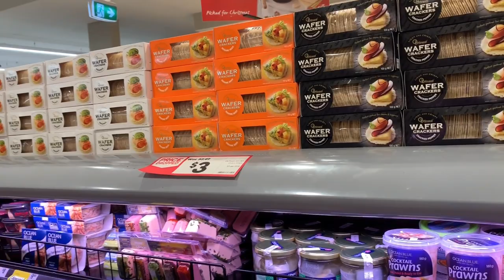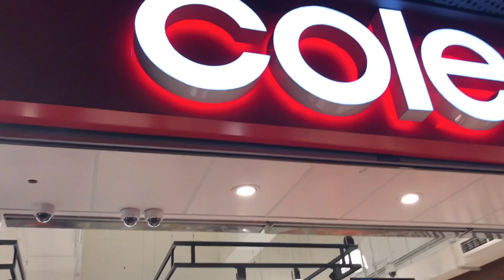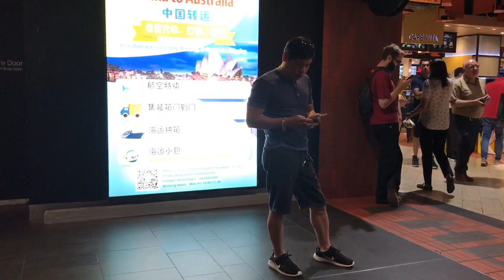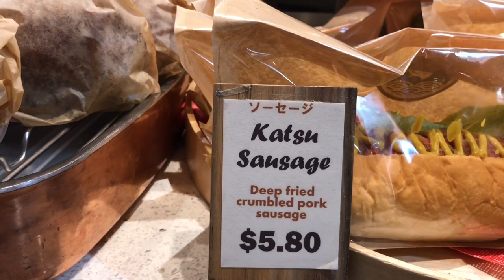Đi Shop thấy người Tây ăn Trưa Thật vui ởcity /